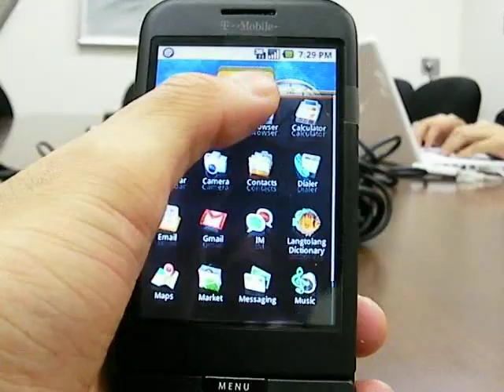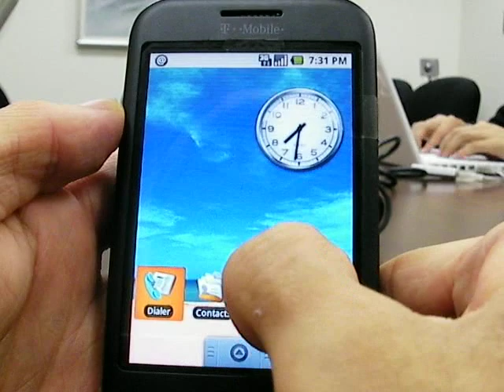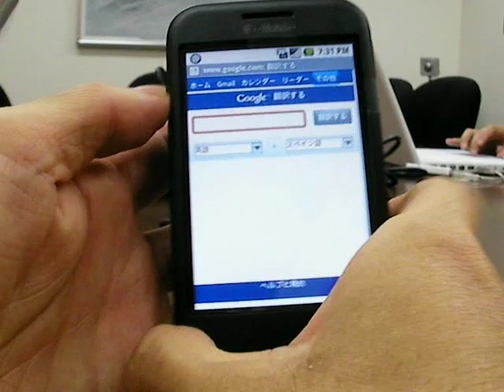Android on T-Mobile G1 in Japan.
Androidを搭載した「T-Moible G1 (Unlock版)」のショートムービーレビューです。日本でも利用可能。日本語入力には対応していないものの、日本語表示はデフォルトでも可能。Googleマップ ストリートビューなど非常に快適に使えます。